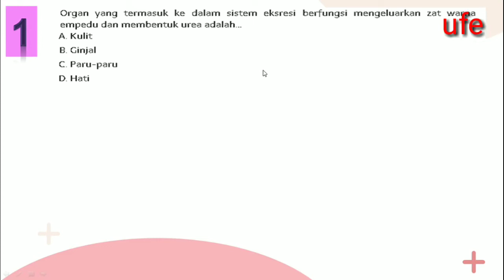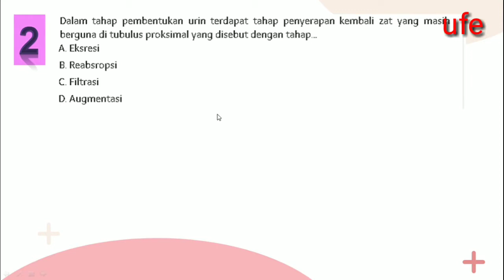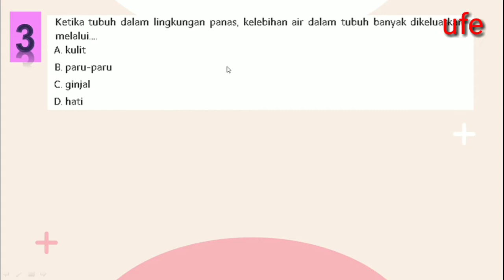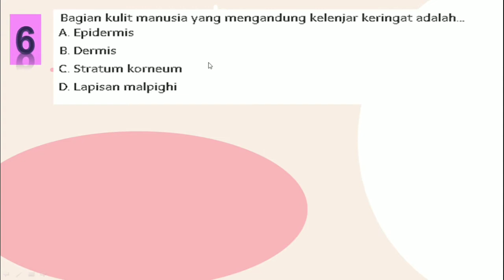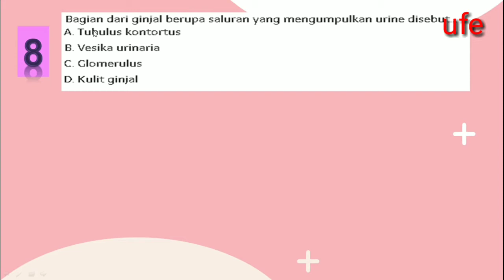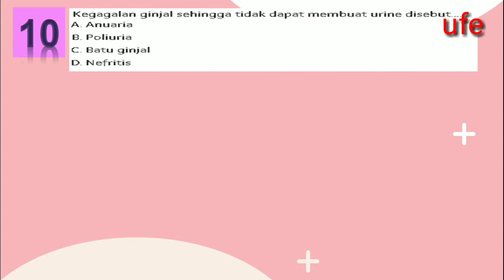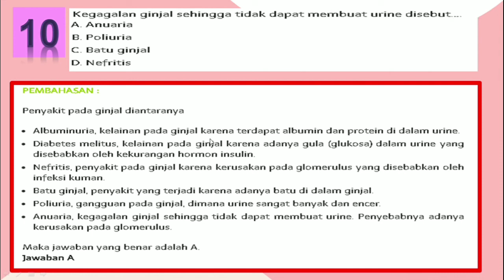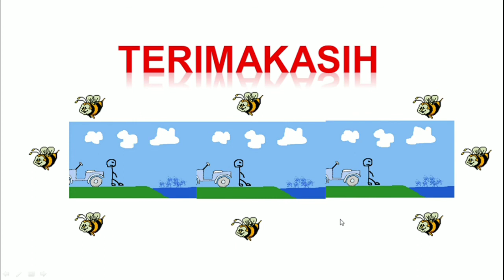Penilaian Harian (PH) Bab 9. Sistem Ekskresi Pada Manusia_ IPA Kelas VIII SMP SMT 2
Mari para siswa  kelas VIII SMP, kita berlatih Penilaian harian Bab 9. Sistem Ekskresi Pada Manusia_ IPA Kelas VIII SMP SMT 2. Semoga Bermanfaat... .

sistem ekskresi pada manusia dan penerapannya dalam menjaga kesehatan diri
sistem ekskresi pada manusia dan hewan kelas 11
soal essay sistem ekskresi pada manusia kelas xi
soal essay sistem ekskresi pada manusia kelas 8 kurikulum 2013
soal essay sistem ekskresi pada manusia kelas 11
sistem ekskresi pada manusia melibatkan alat alat ekskresi yaitu
soal essay tentang sistem ekskresi pada manusia
fungsi sistem ekskresi ekskresi pada manusia adalah
tuliskan empat fungsi sistem ekskresi pada manusia
sistem ekskresi pada manusia melibatkan alat alat ekskresi yaitu brainly
fungsi sistem ekskresi pada manusia
fungsi sistem ekskresi pada manusia adalah * 5 poin
sebutkan sistem ekskresi pada manusia dan fungsinya
fungsi sistem ekskresi pada manusia adalah * 10 poin
fungsi sistem ekskresi pada manusia adalah * 4 poin
sistem ekskresi pada manusia terdiri atas organ lambung dan hati